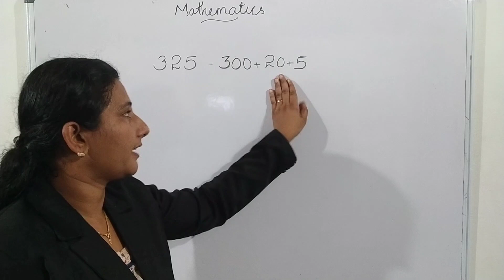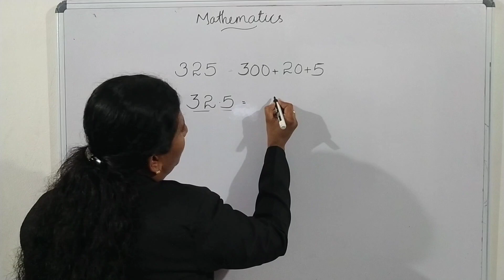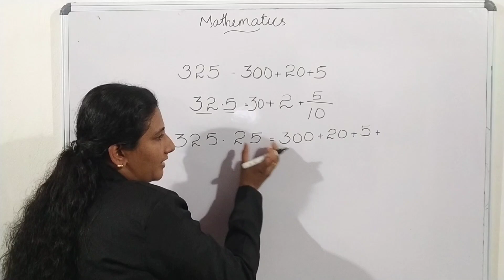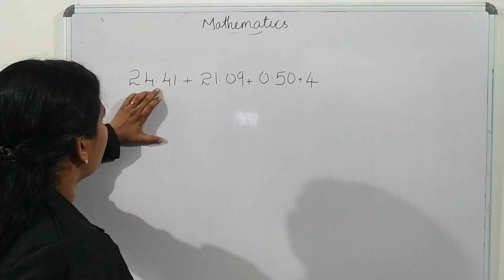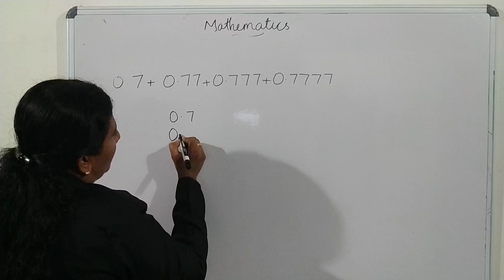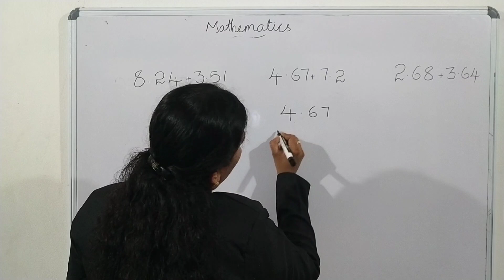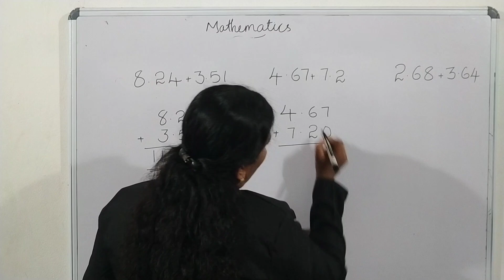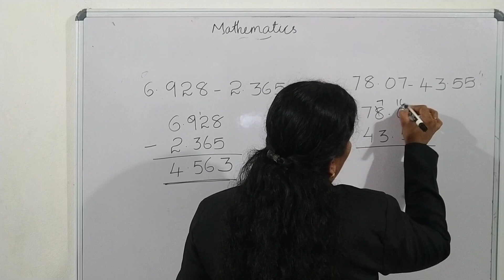Class 7 Mathematics, chapter 5 Decimal Methods. addition, subtraction and Split decimal. PART 2